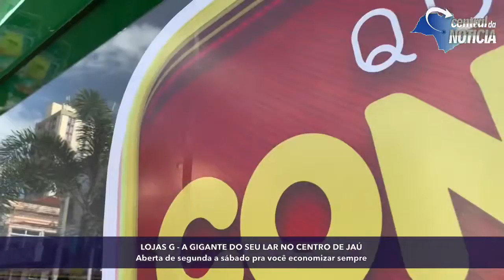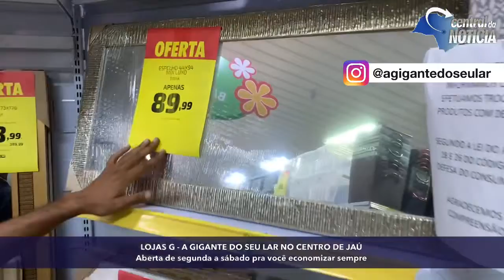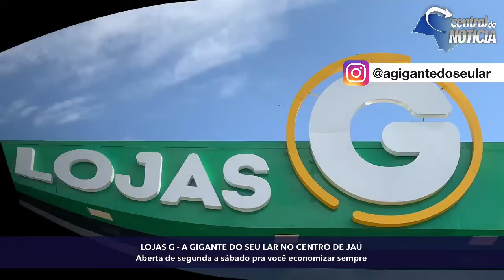quinzena do consumidor nas LOJAS G: ECONOMIA TODO DIA NA GIGANTE DO SEU LAR NO CENTRO DE JAÚ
Na GIGANTE do seu lar aqui na rua Edgar Ferraz, você compra de segunda a sábado.

Rua Edgar Ferraz, 262 - Jaú